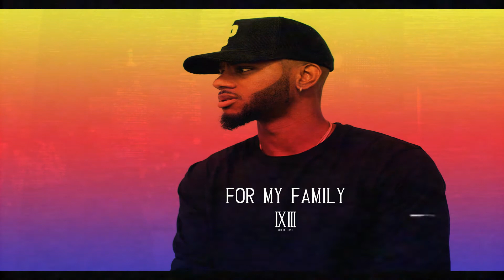(Free) Bryson Tilller Trap soul Type beat For My Family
New Beats Uploaded Daily SUB NOW!!!👍👍👍
Listen to the end of this beat i tried something different 😉

roy woods type beat
rap instrumental
rnb instrumental
new rnb beat 2018
new bryson tiller type beat 2018
rnb beat
type beat
free type beat
ixiiibeats
trap soul type beat